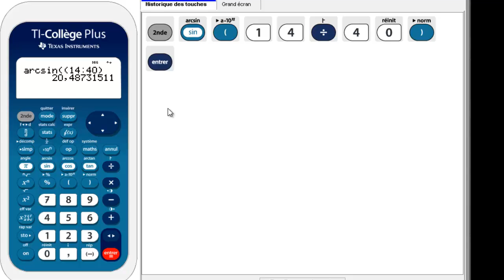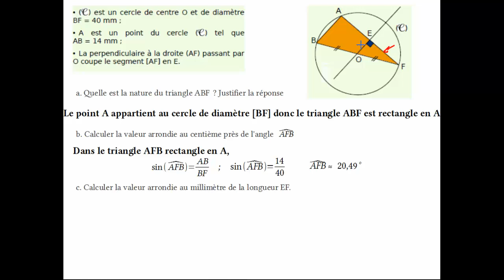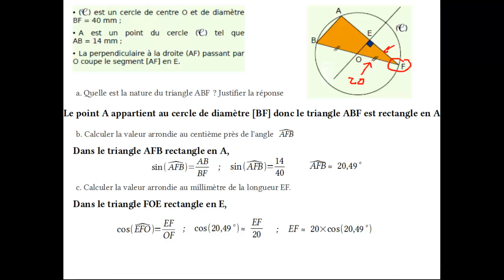Trigonométrie : correction exercice extrait du brevet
Montrer qu'un triangle est rectangle.
Calculer la mesure d'un angle à l'aide de la trigonométrie, utilisation de la calculatrice.